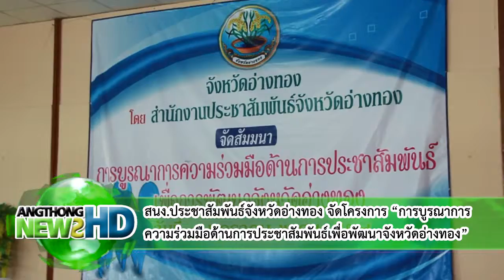ANHD สนง ประชาสัมพันธ์จังหวัดอ่างทอง จัดโครงการ “การบูรณาการความร่วมมือด้านการประชาสัมพันธ์เพื่อพัฒน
ประชาสัมพันธ์จังหวัดอ่างทอง จัดโครงการสัมมนา “การบูรณาการความร่วมมือด้านการประชาสัมพันธ์เพื่อการพัฒนาจังหวัดอ่างทอง”